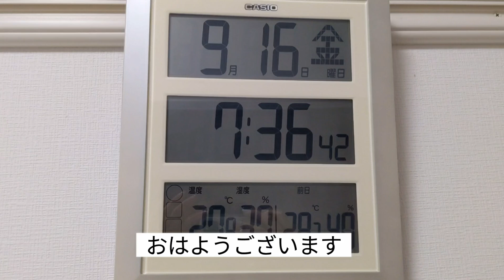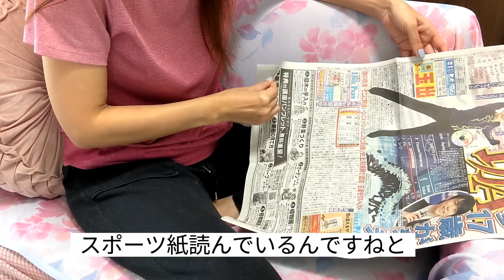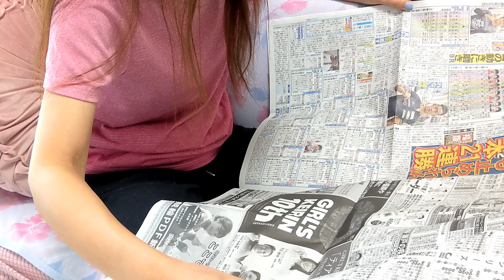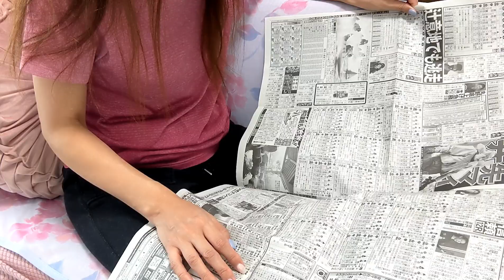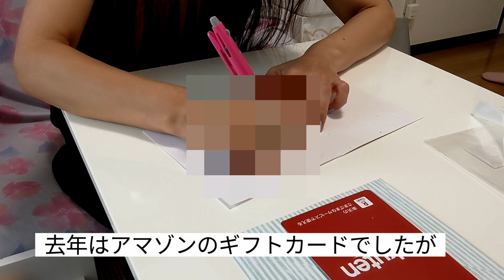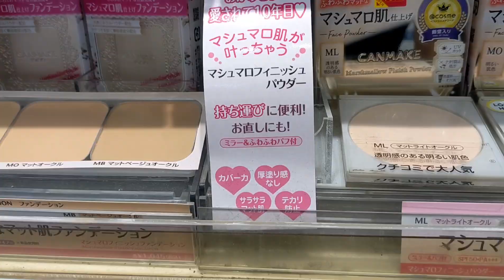【Vlog】新聞を契約している理由｜アラフォーの日常｜休日Vlog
私はスポーツ新聞を契約しています。今回はその理由について簡単にご説明します。